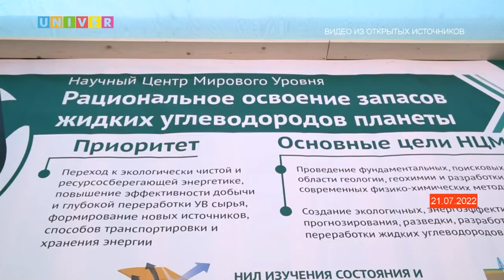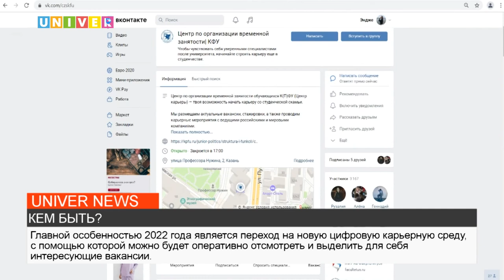НОВОСТИ КФУ от 04.08.2022